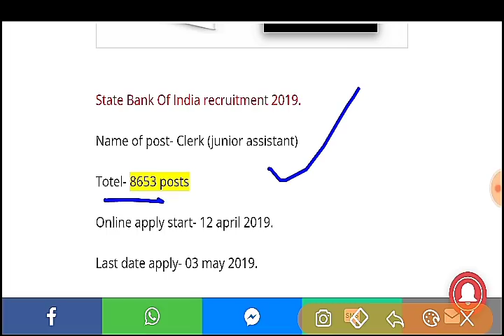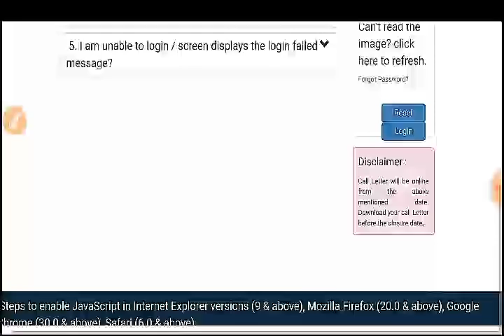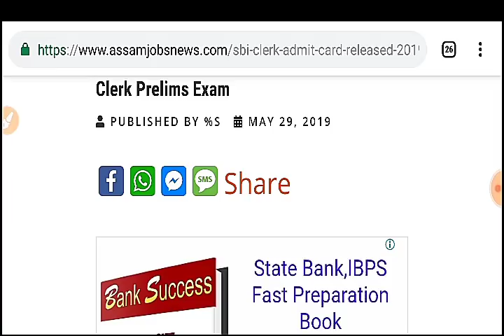Good News || Admit Card Release & Exam Date Announced 2019 Government jobs || Download now admit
SBI clerk admit card release 2019,
state bank of India recruitment 2019 exam date announced sbi junior assistant clerk post,
sbi exam date announced 2019,